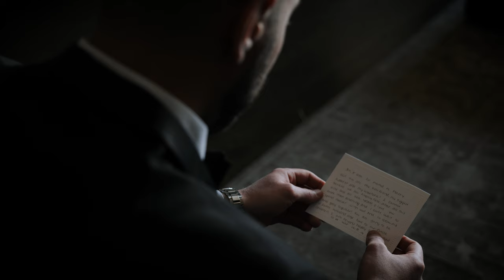Daniella + Joe - Park Chateau Wedding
Daniella and Joe tied the knot at the beautiful Park Chateau in East Brunswick, New Jersey. We had an awesome time celebrating with these two amongst the gorgeous winter backdrop! Check out this highlight from their day!

Interested in cinematic videography for your wedding day?

Cinematography: Reggio Productions
Photography: Caroline Morris Photography
Officiant: Love and Light Wedding Officiants

DJ/Entertainment: Eclipse Events